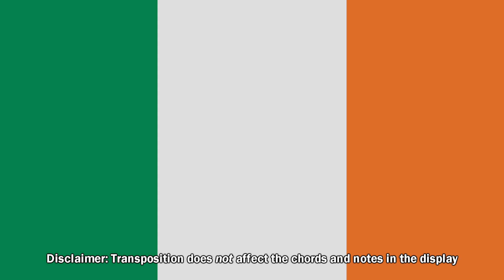Interactive: YPT-330: When Irish Eyes are Smiling (Transposed)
Original Publish Date: St. Patrick's Day 2015 (17 March 2015)
Views Accumulated: 1,545
Likes: 3

Chat with me on Discord: 503musiccentral
(Display name is Five03MusicCentral)